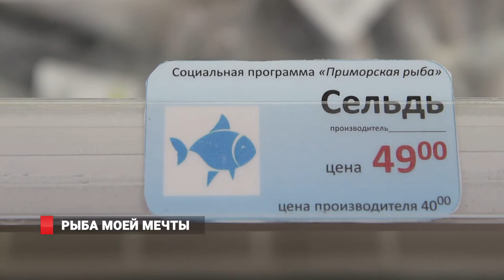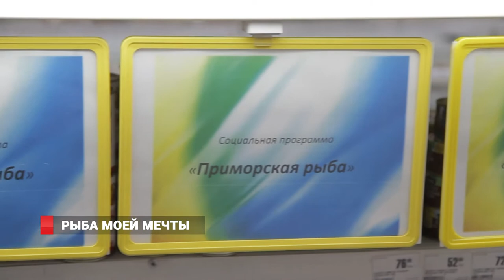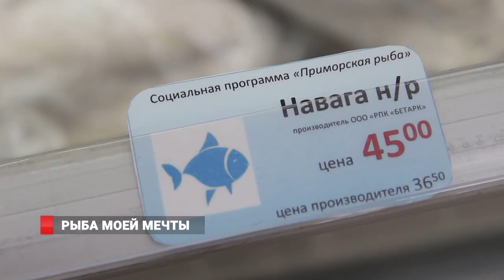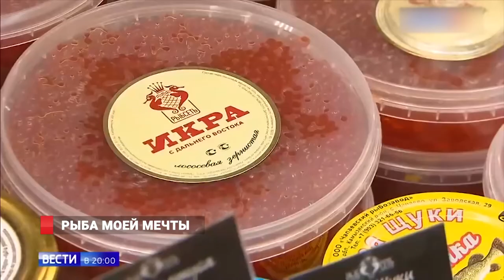РЫБА МОЕЙ МЕЧТЫ:ДЕШЕВАЯ И СВЕЖАЯ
Горбуша, камбала, навага и кальмар появились в магазинах Приморья по социальным ценам. Соглашения о сотрудничестве между рыбохозяйственными компаниями и предприятиями торговли подписали в четверг, 1 ноября. Глава региона заявил,  что снижение цен и защита социально незащищенных слоев граждан – это прямая обязанность власти.